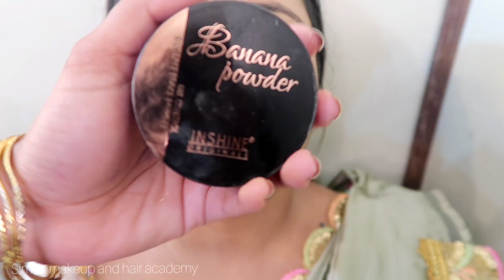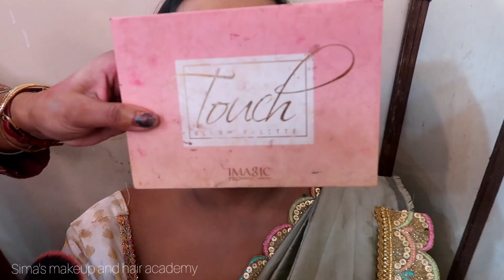crease eye makeup#makeuplook makeup artist#sima MUKHERJEE